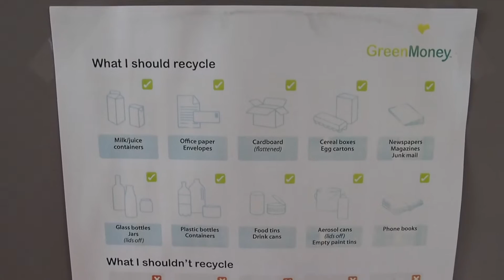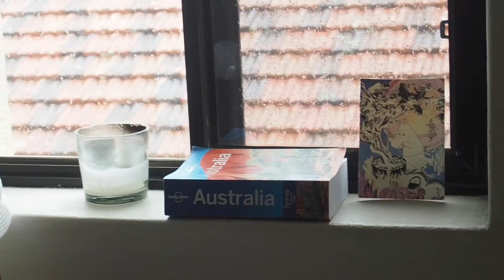ASUNNON ESITTELY | solukämppä Sydneyssä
Kiitos, että katsoit videon! Tällä videolla esittelen mun tän hetkisen solukämpän täällä Sydneyssä.